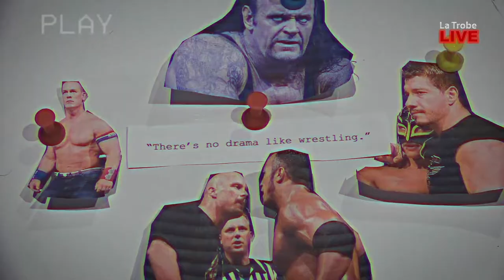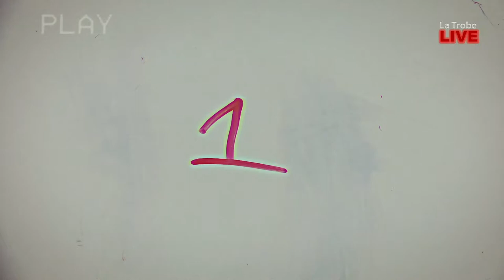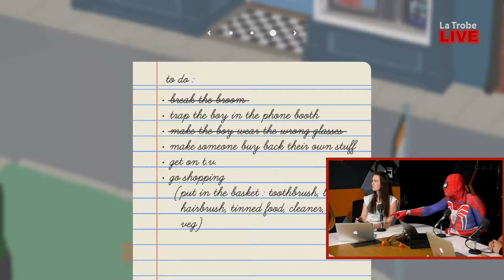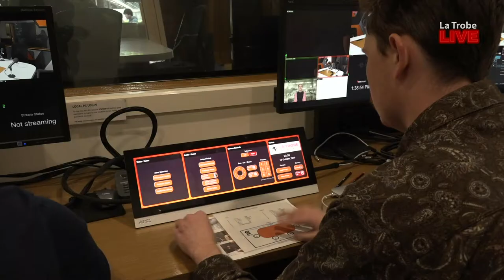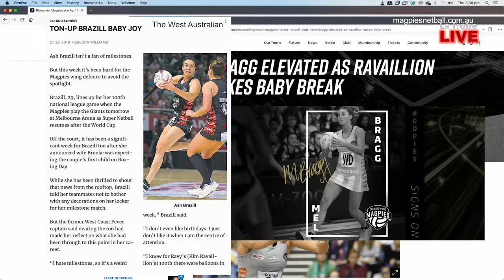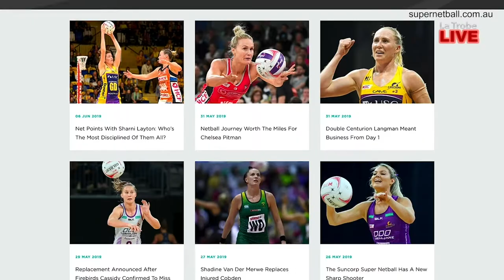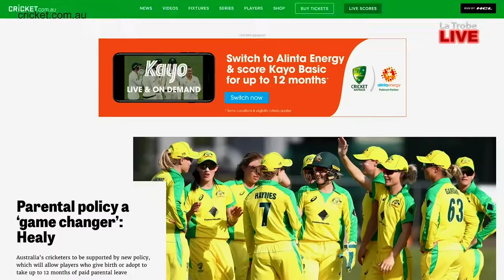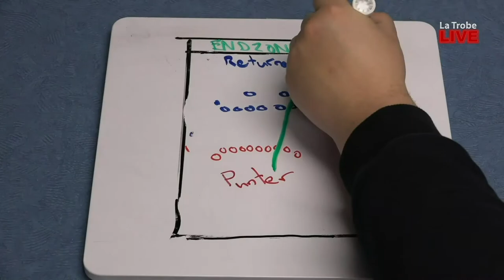Episode 9: Back In A Bit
This week was our last episode on Back in a Bit, so we extended the show to jam pack as much content as possible.

To celebrate Halloween, we spoke to special fx make-up artist Hayley Skelton, Jess Leonard had her hair cut to complete her Halloween costume as Eleven , We play the Untitled Goose game and Lexi Mitchell sits down for a talk with Nat Medhurst.

Thanks to everyone who has watched our show this semester. If you'd like to be apart of a show just like it be sure to apply for the Upstart Live subject next semester.